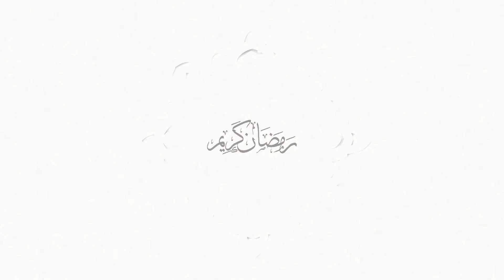Ramadan Motion Graphics | Msu Rubel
Motion Graphics for Ramadan
This work for Portfolio